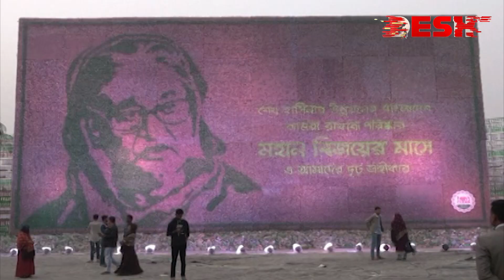প্লাস্টিকমুক্ত দেশ গড়তে বিডি ক্লিনের ব্যতিক্রমী উদ্যোগ | BD Clean | Plastic Hand Craft | Desh TV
প্লাস্টিকমুক্ত দেশ গড়তে বিডি ক্লিনের ব্যতিত্রুমী উদ্যোগ | BD Clean | Plastic Hand Craft | Desh TV

»» Office Address:
42, Shaheed Sangbadik Selina Parveen Sarak, Malibag 1217 Dhaka, Dhaka Division, Bangladesh